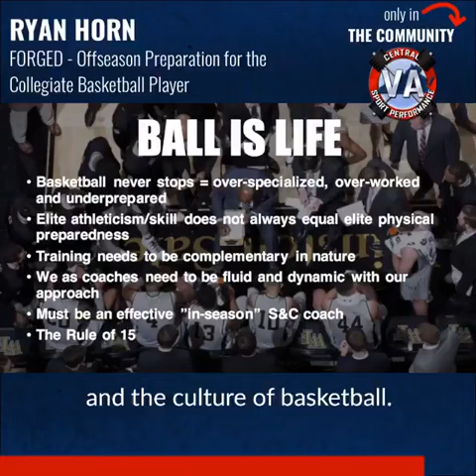Sneak Peek into The Community Lecture #6-Ryan Horn, Wake Forest University: FORGED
Lecture #6 in The Community is now LIVE! This one comes from Wake Forest's Director of Athletic Performance, Ryan Horn (@ryanhorn45). Coach Horn breaks down the 8 pillars of his physical preparation program for the Demon Deacons in tremendous detail in his fantastic presentation, "FORGED".